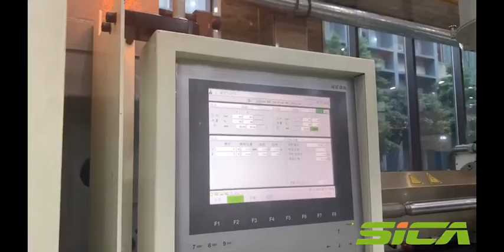32cavity water bottle preform injection molding system (2021)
The difference between double self lock type preform moulds for sale and pneuamtic valve pin type preform mould for bottle

For pneumatic valve pin type mold

1-- There is mini coil heater for each cavity

2-- Temperature controller is 1zone control 1cavity.

3-- There is mainfold heater for heating the mainfold

4-- There is valve pin control the PET material go inside the cavity and stop injection.

5-- Preform gate length is 1mm; No need manual cutting before blowing.

6-- Core,cavity,neck screw material we use :2316(Germany);

7-- Sica preform Mold lifetime guarantee :8million shots.

8-- Hot runner is more balance and material flows faster.Preform is more beautiful,

9-- Injection hole of the cavity is 4mm diameter,shorter cycle time.

10--Maximum cavity preform mold we can make:96 cavity;

For double self lock type mold

1--There is no mini coil heater for each cavity

2--Temperature controller is 1 zone control 2cavity.

3--There is Only have mainfold heater on the mainfold.

4--There is only copper nozzle.

5-- Preform gate length is around 2-3mm.No need manual cutting before blowing.

6--Core,cavity,neck screw material we use:2316(China);

7-- Preform mold china lifetime :5 million shots.

8-- Injection hole of the cavity is 2.5mm diameter,1 or 2second longer cycle time than valve pin type.

9--Maximum cavity we can make:32 cavity;

1.Sica preform mold specialized in pet preform mold design and manufacturing in China  for over 10 years and received a high evaluation and recognition of our customers .

2. We have a high-level designer team and we adopt advanced machine as CNC\DMG\EDM\CMM.

3. During 72cavity preform mold manufacturing, we keep customer updated with our ONLINE TRACKING SYSTEM, which shows mold process clearly to customer from Steel purchasing till Mold testing.

4. We have strict quality control system.

Guarantee & service

1. Reply the email and take action in 24 hours.

2. 100% Quality inspection before the shipment.

3. Can training clients operator for free in selle's factory.

4. Engineer overseas is available.

5. Injection mold made original.

6. Auxiliary machines for complete line.

7. Customized design as requirements.

We are pet preform mold manufacturer in china ,we made husky preform mold cold hakf before,which on husky molding machine.